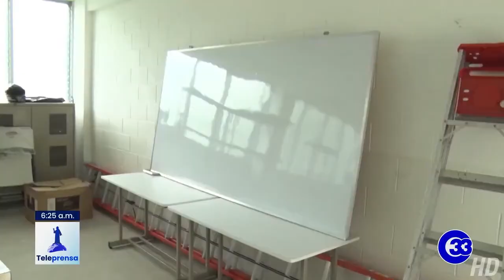Teleprensa33 | Asamblea omite temporalmente proceso de selección de docentes interinos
La disposición autoriza suspender temporalmente el procedimiento de selección de docentes interinos que se realiza con base al artículo 40 de la ley de la carrera docente.